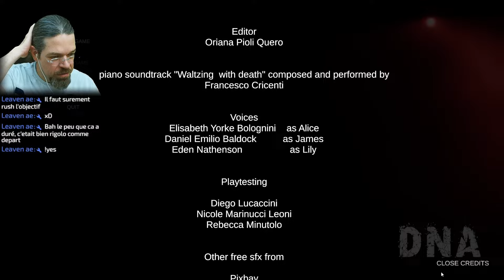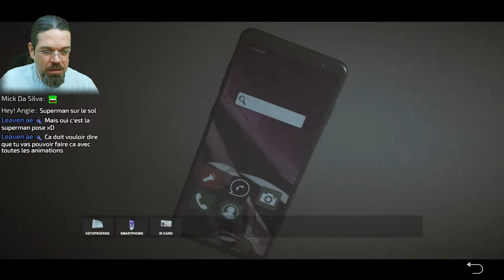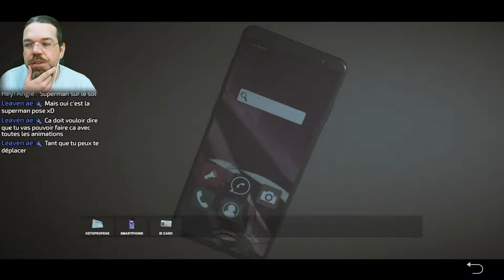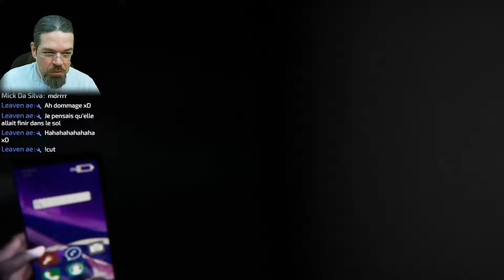[VOD] D.N.A Do Not Answer : quelle souplesse madame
Et les 3 gugusses se présentent comme des vétérans dans leurs domaines. L'opti est aux fraises et bien sûr, le son qui sature à chaque réplique. Quel talent les vétérans, mais bon c'est gratuit...

Suivez la page curateur steam pour voir apparaitre mes avis sur les jeux qui vous intéresse

Je stream régulièrement sur youtube aux alentours de 21h, pour ne pas rater le prochain live pensez à follow et à activer la sainte cloche!